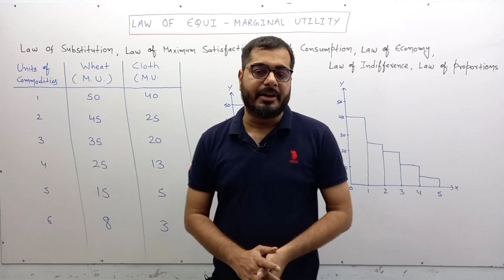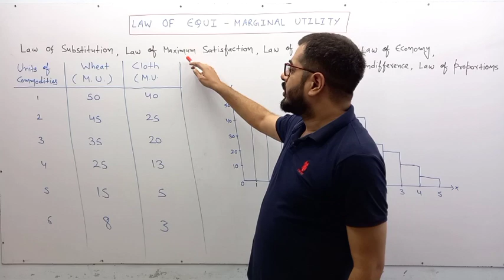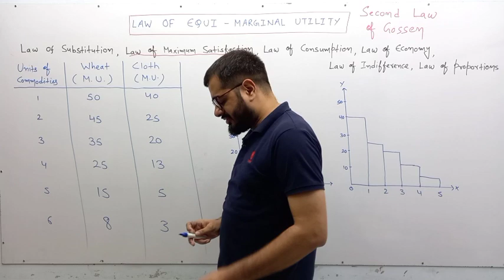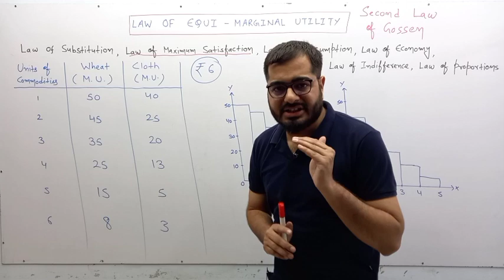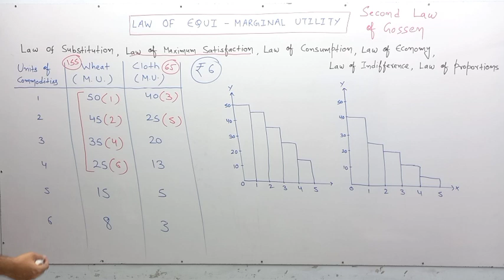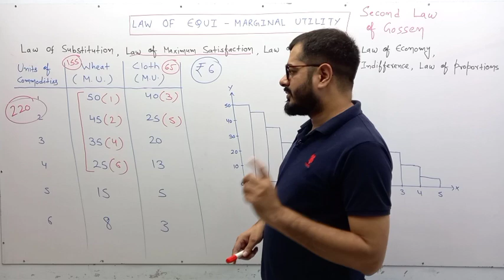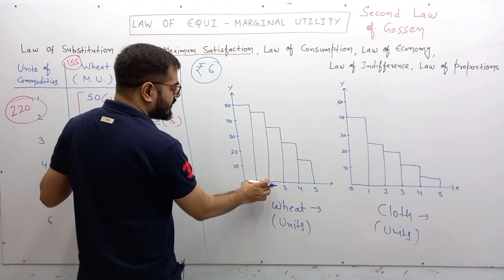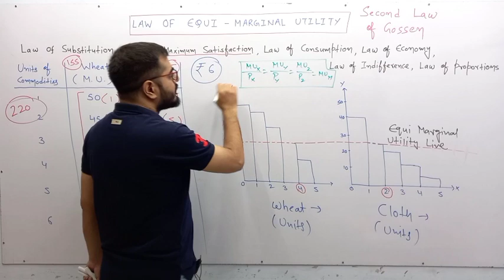Theory of Consumer Behaviour | Lecture - 8 | Law of Equi-Marginal Utility |CA Foundation| Class 11th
Here in this video, you will understand the Law of Equi Marginal Utility. Law of Equi Marginal Utility is also known as Law of Substitution, Law of Maximum Satisfaction.